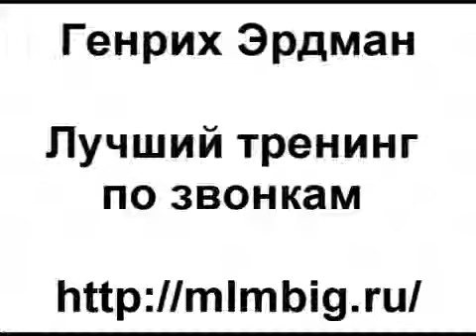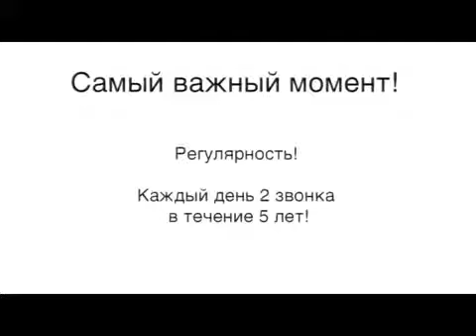Лучший тренинг по звонкам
Задайтесь вопросом: хотите ли вы менять что-то в своей жизни? Не хотите? Тогда оставайтесь там, где вы есть!
скайп: irishhh_222
Генрих Эрдман